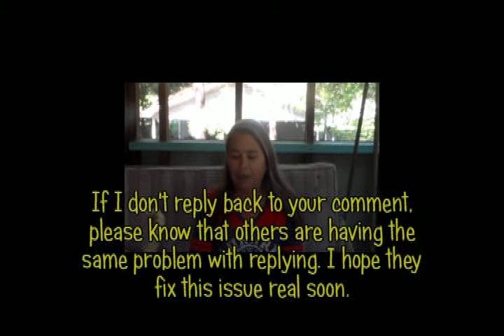Van Fire, Updates and Prayer Request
Thought I would do an update about everything that has been going on. Here is Big Dude's Channel